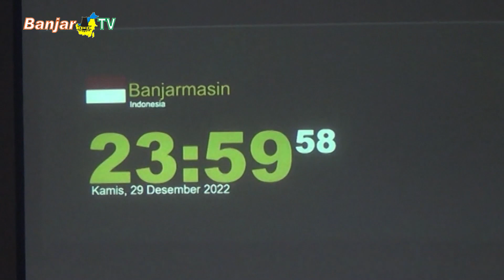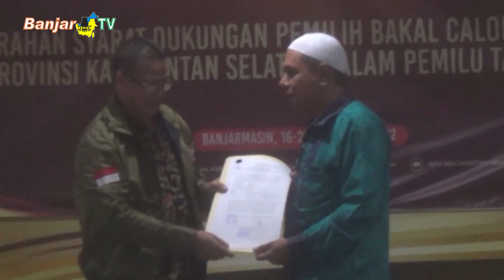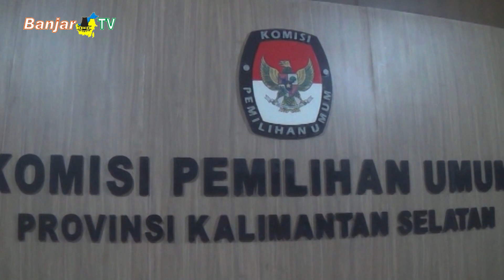PENDAFTARAN DPD RI DIIKUTI 13 BAKAL CALON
KPU KALSEL resmi menutup pendaftaran Bakal Calon Angggota DPD RI. Dari 17 orang yang meminta akun silon, hanya 13 orang yang menyerahkan syarat dukungan dan 3 diantaranya harus menginput kembali dukungan ke silon masing masing.